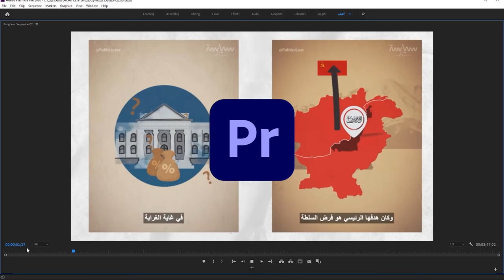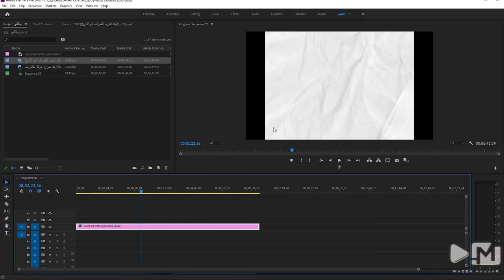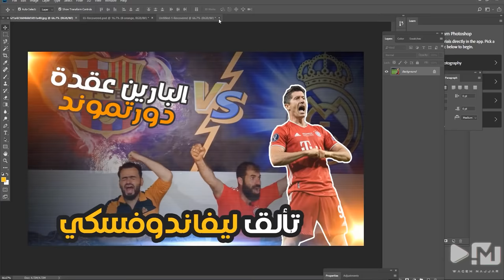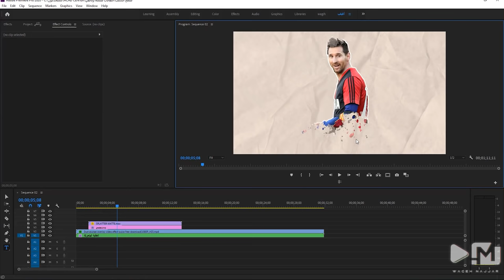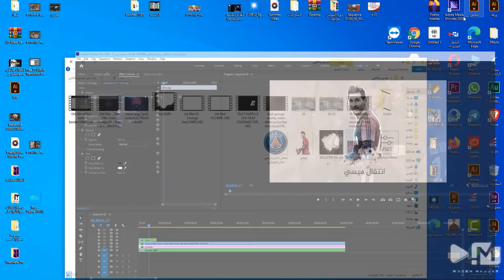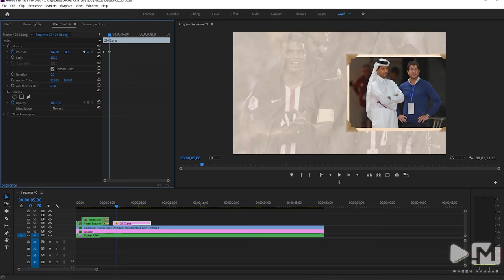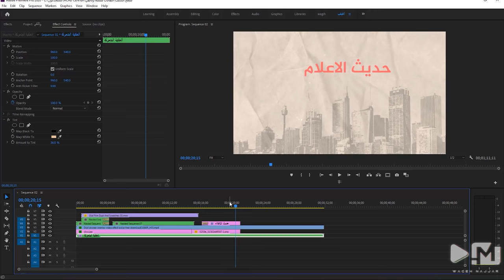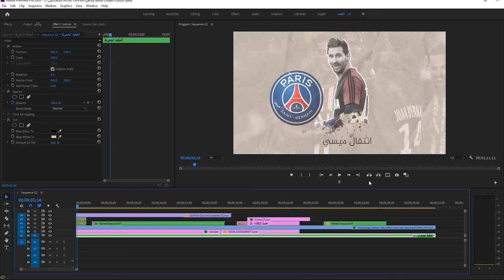تعلم إنتاج أشهر أنواع الفيديو والأكثر طلبا وانتشارا الوثائقي والتاريخي والاخباري في البريمير بسهولة🔥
للالتحاق بدورات المونتاج والموشن جرافيك تواصل معنا على الرقم التالي انقر
واتس اب  او سجل الرقم